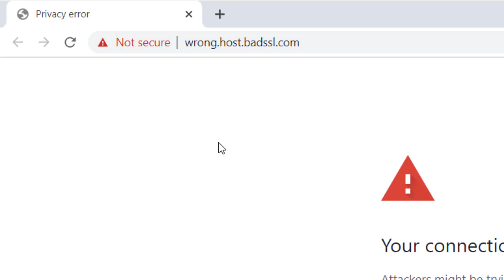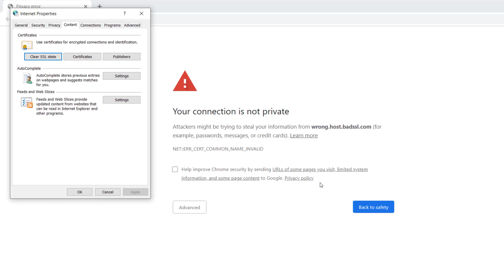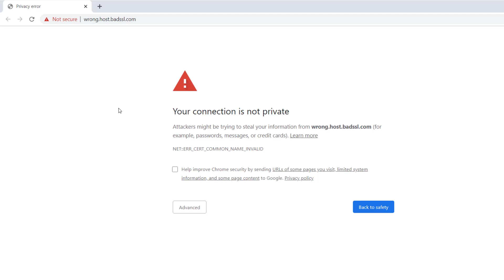How To Fix: Your Connection is Not Private, Google Chrome, NET::ERR_CERT_COMMON_NAME_INVALID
\Your Connection is Not Private error on Google Chrome with error message "NET::ERR_CERT_COMMON_NAME_INVALID" is caused because of SSL issue on web server. Most of the time this issue is caused because of bad SSL configuration SSL certificate. But sometime it might be because of your web browser.
If you are getting your connection is not private on your google chrome browser with NET::ERR_CERT_COMMON_NAME_INVALID, then you can solve this problem to solve that issue.

On this video I have shown you different methods to fix this problem, at last if nothing works for you, you can proceed with the website but you shouldn't be submitting any credentials on those website.

I hope this video helped you to fix your connection is not private on google chrome with NET::ERR_CERT_COMMON_NAME_INVALID.